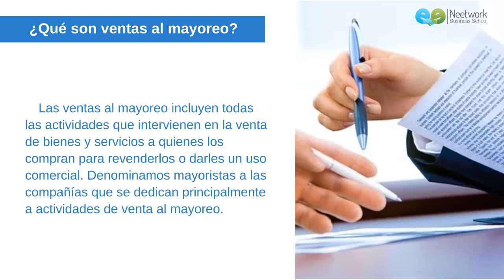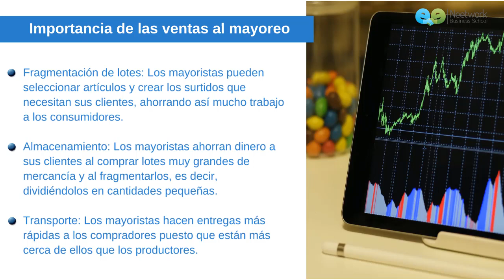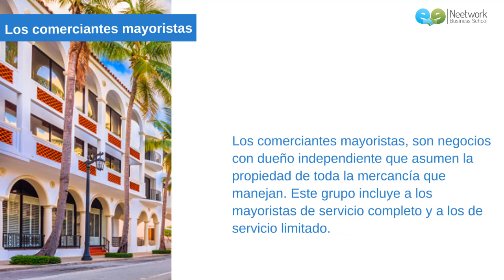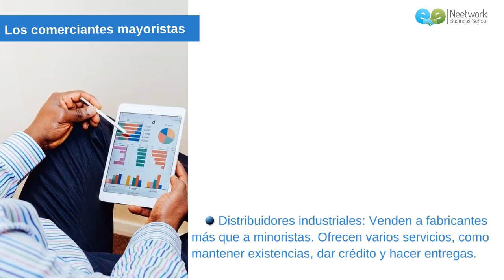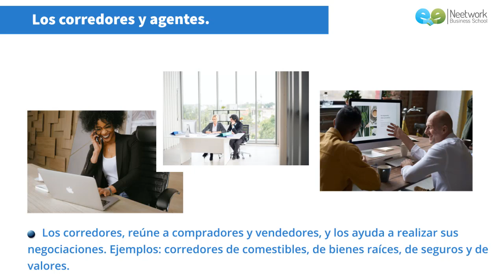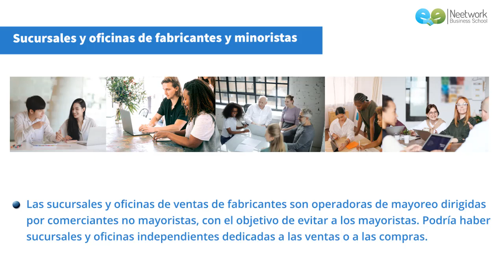CURSO DE MARKETING: VÍDEO 47, VENTAS AL MAYOREO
Vídeo basado en las ideas de Philip Kotler y Gary Armstrong. Correspondiente al capítulo 13.5 del libro de  Kotler. Presentaremos la venta al mayoreo, su  importancia; además los tipos de mayoristas:
  entre ellos se encuentran, los comerciantes mayoristas, los corredores y agentes y las sucursales y oficinas de fabricantes y minoristas.